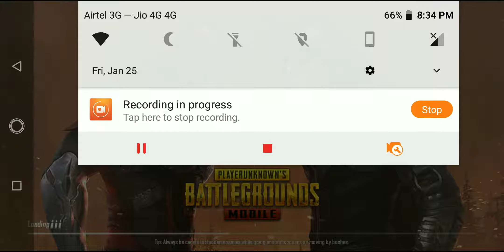My Friend's Muted Me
Anything you like to share with me comment down. And see you in next video.